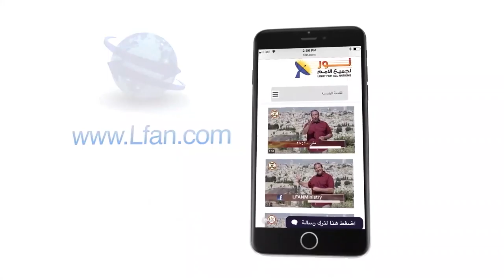450 هل من الممكن أن يتبرر الشخص المتعالي أمام الرب؟